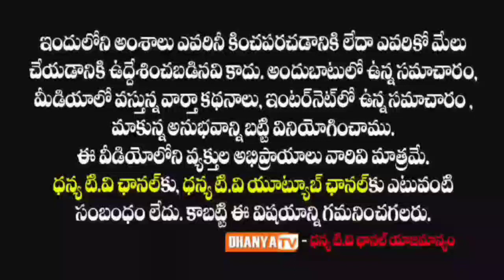వెంకటేశ్వర్లు పేటలో తోగట వీర క్షత్రియులు ఆధ్వర్యంలో శ్రీ చౌడేశ్వరి దేవి గొడుగుల మహోత్సవం